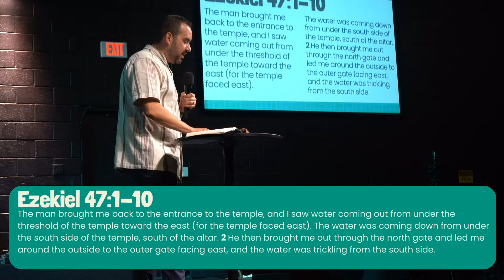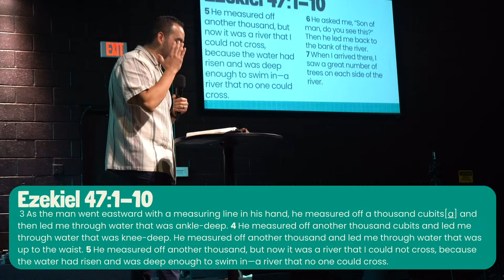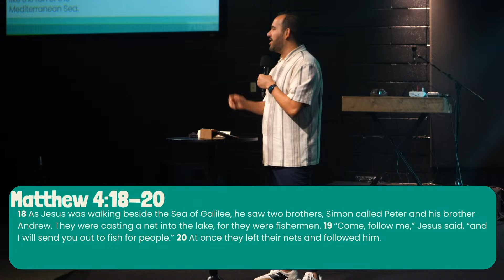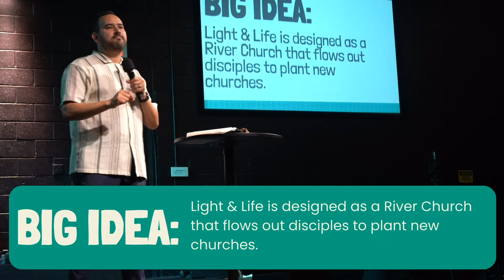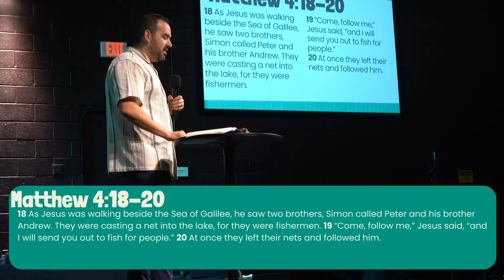BUILDING FOR THE FUTURE | Build Out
This morning Pastor Joel teaches us the importance of multiplication and our calling of being a river church.

📱FOLLOW US ON: Instagram or Tiktok@LLCFLB
💸To give to what God is doing in the Kingdom, go